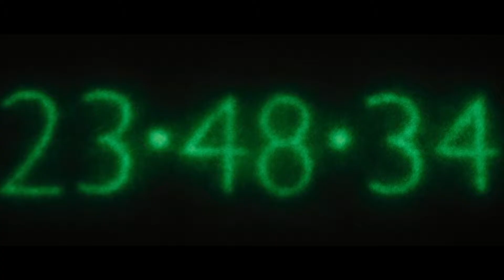56044801 รัชชานนท์ ฝ่ายกลาง